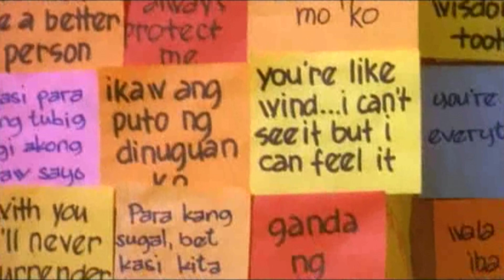Apollo’s surprise for Irene | ‘My Amnesia Girl’ | Movie Clips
Apollo and Irene are getting closer again, but this surprise is the cherry on top of their love story.